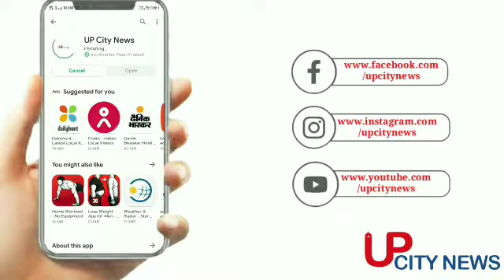मुरादाबाद में दो पक्षों में जमकर हुआ हंगामा,वायरल हुआ वीडियो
मुरादाबाद में दो पक्षों में जमकर हुआ हंगामा
वायरल हुआ वीडियो